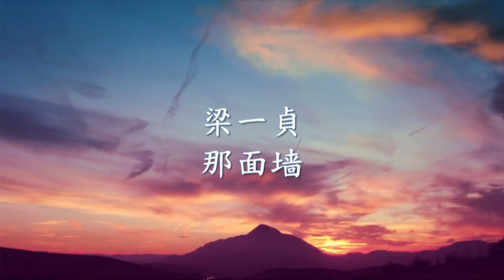梁一貞 - 那面墙.mp4